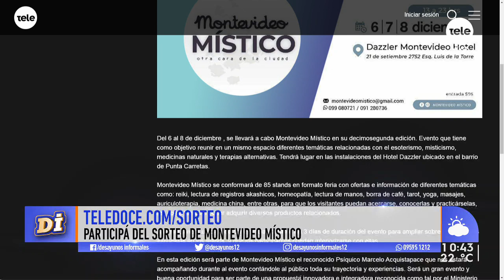Empieza Montevideo Místico este fin de semana